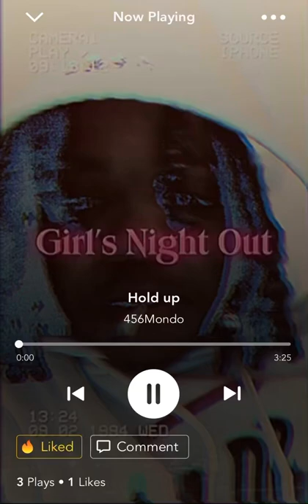456Mondo - Hold Up **OFFICAIL ** (Audio) Prod. By Kyng 456Beemondo BeatZ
{Unheard} **Girls Night Out**